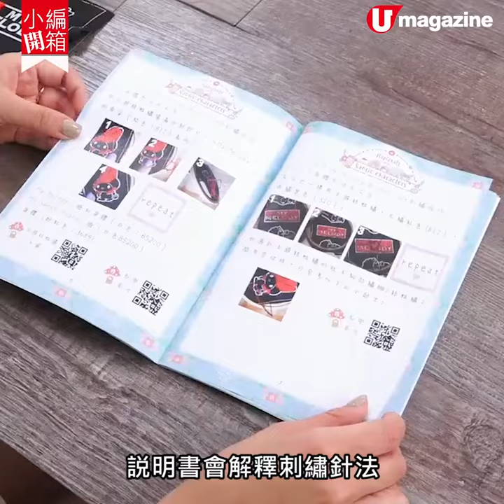【小編開箱】My Melody DIY刺繡材料包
【小編開箱】今次本地手作品牌同Sanrio characters合作，推出兩款My Melody DIY刺繡材料包！入面有曬材料、Youtube短片及zoom網上平台進行Q & A，咁就可以安心喺屋企玩啦！

【INFO】
小店：Hapicraft
My Melody DIY材料包
My Melody Flower Hoop (刺繡花環)
價錢：$460
毛絨絨My Melody Brooch Set (心口針)
價錢：$390
全方位緊貼《U Magazine》社交平台